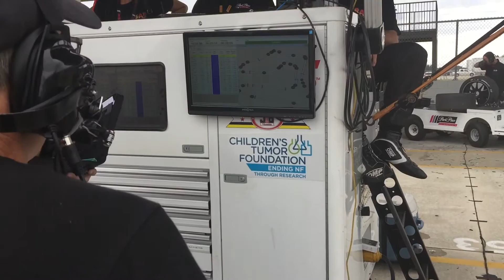Pit Lane Lamborghini Super Trofeo World Final 2015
Pit Lane Lamborghini Super Trofeo  World Final 2015. Lamborghini Super Trofeo  Sebring internation raceway presented by Fansofthe12hours The Tudor United Sports car Series Championship is a passion of our, fans of sports car racing.

Fans of the United Sports car series on Facebook